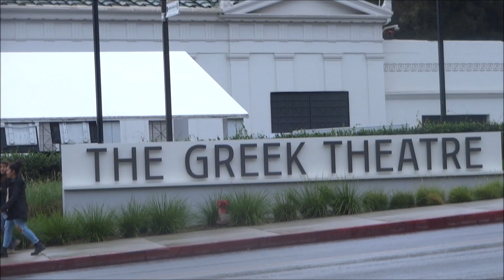Vlog 37: Bell Jeff Invitational 2019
Racing in the rain
And some playground fun
Bell Jeff is pure pain
And we like to run

Bell Jeff Invitational 2019